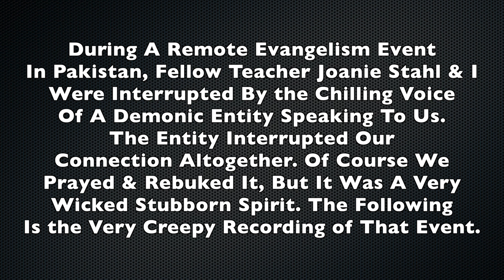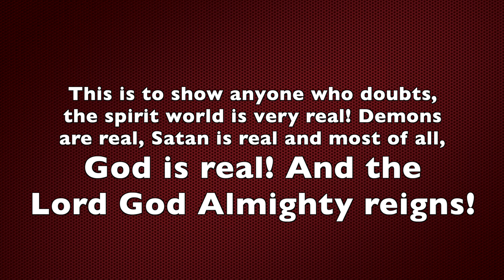A Live, CHILLING Encounter With A Wicked Demonic Spirit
This is to show anyone who doubts, the spirit world is very real! Demons are real, Satan is real and most of all,￼ God is real! And the Lord God Almighty reigns!
This was during a remote evangelizing event myself and another well known YouTube teacher (Joanie Stahl) were ministering at in Pakistan. There were hundreds of unsaved people and it was in a very spritually active area with lots of witchcraft and idolatry. it was a large event with a lot of oppressed people. The connection wss interrupted by this foul wicked demonic voice; of course she and I prayed and rebuked it in Jesus' name. But it was very creepy! We didn't know what to think at first.
TRUTH HUNTERS TV WEBLINK, my FREE SHOW/FREE APP available on ROKU, Apple TV, Amazon Fire, and a free app for any android or apple device!